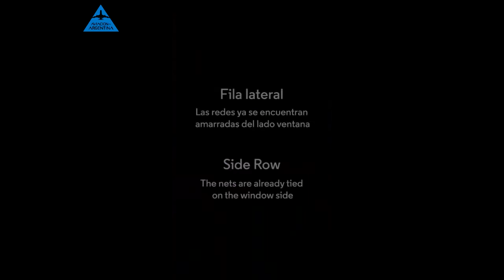LAS REDES QUE SUJETAN LA CARGA